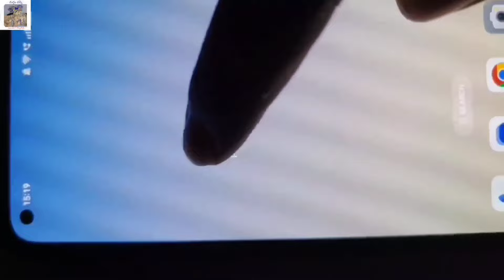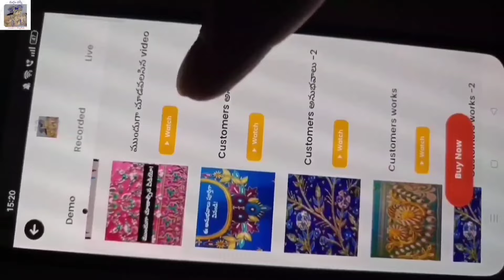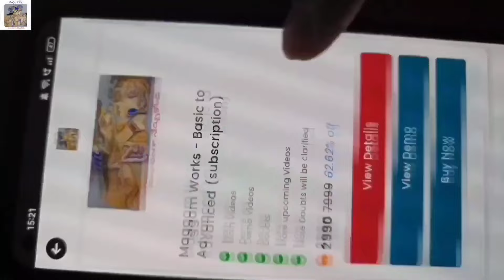మగ్గం వర్క్ లో ఈ డిజైన్ ఎలా కుట్టాలి పూర్తిగా కుట్టడంతో సహా!aariwork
మెటీరియల్ కావాలంటే 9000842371కి కాల్ చేయండి మరియు మగ్గం వర్క్ 100% పూర్తిగా నేర్చుకుందామనుకునే వాళ్ళు కూడా ఈ నెంబర్ కి కాల్ చేయండి!